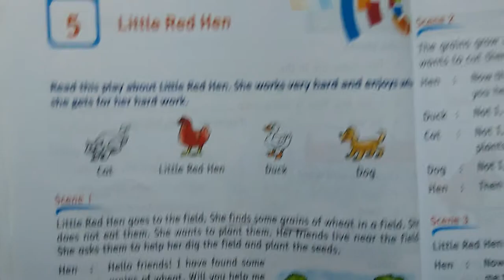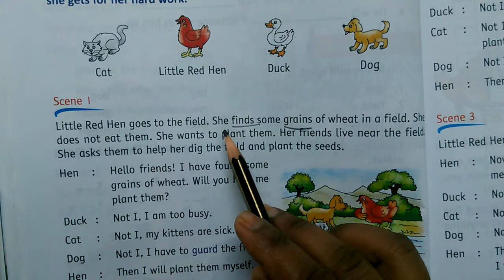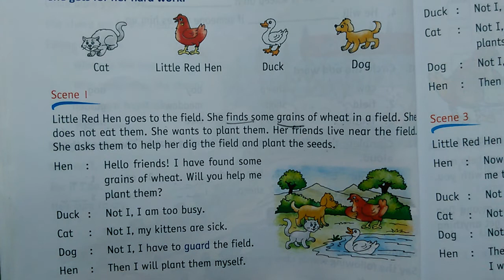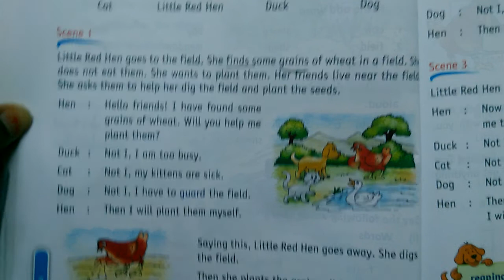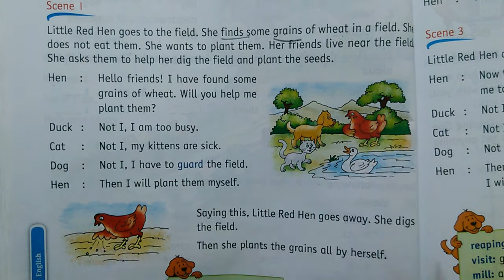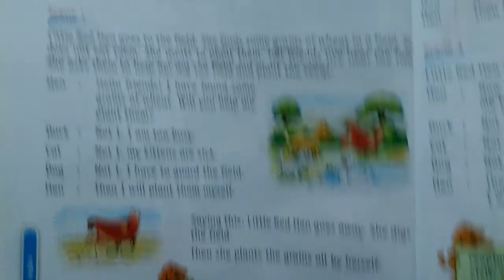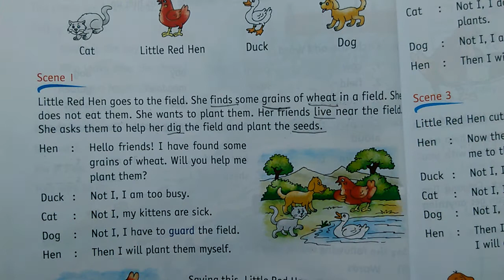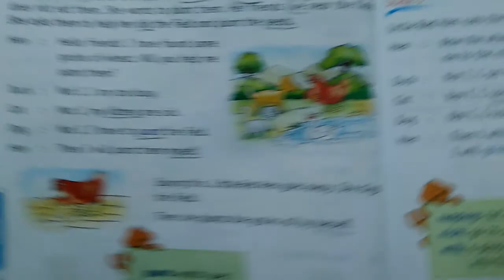class 1 English !! little red hen !! in Hindi. !! part 1